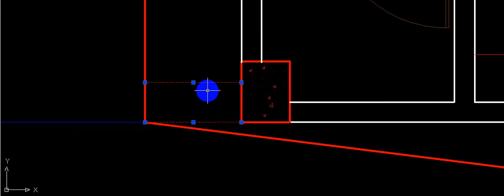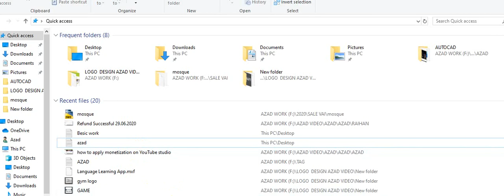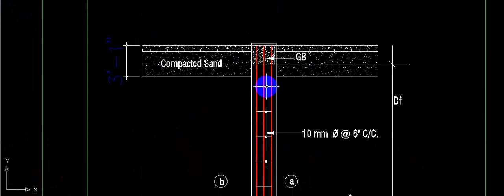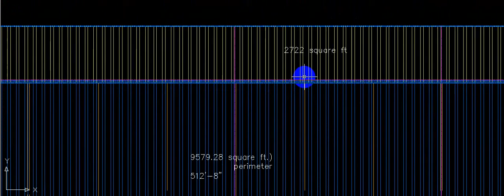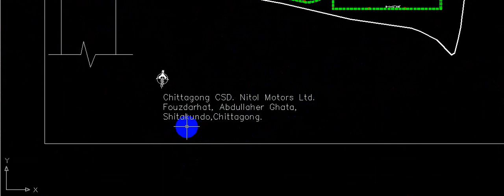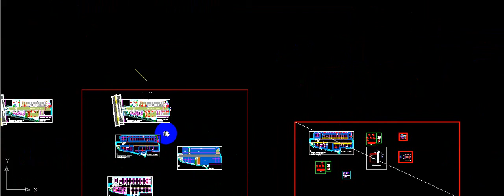Plan Design ll Plan 3D Interior Design Home Plan 8x13m Full Plan 3Beds